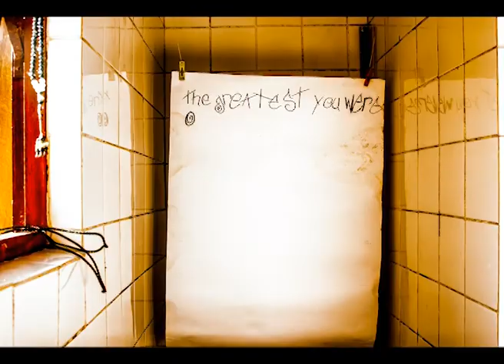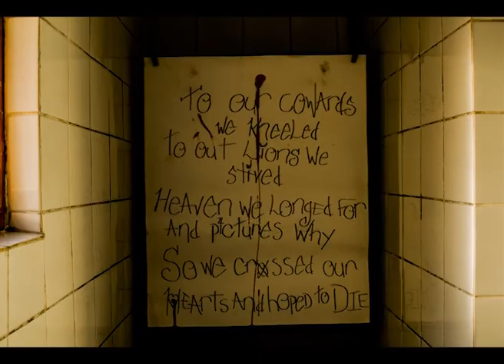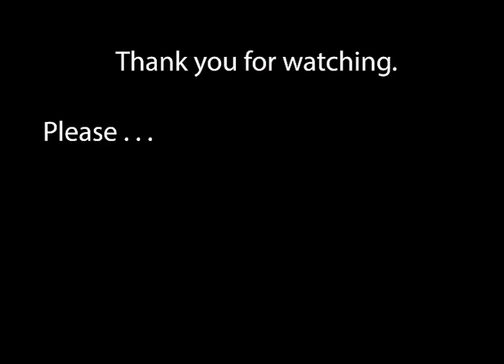Calathea stop motion video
This video compilation was photographed and directed by myself Corne Christiaan Koen as my first stop motion project ever. Calathea is a remix song done by D-NOX & Beckers. The song drew my attention at first giving me the idea of a stop motion video. Calathea is a genus of plants belonging to the family Marantaceae. Native to the tropical Americas. The scenes in this video was chosen and shot on gut feeling only with no intense planing that took place. I do hope you find as much of a message and visual stimulation as myself when I created this video.